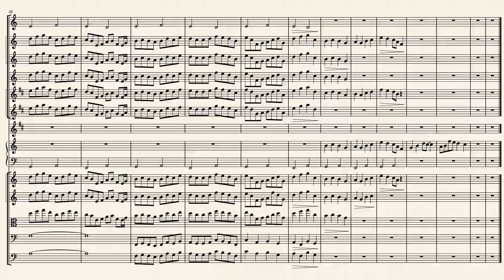first music ever created (1 year anniversary of making music)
my first ever music published to the public